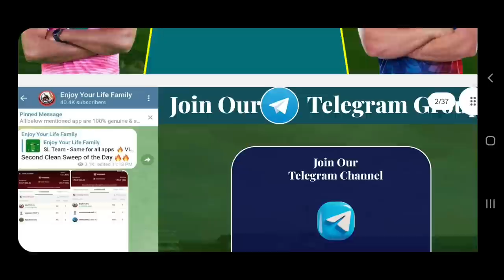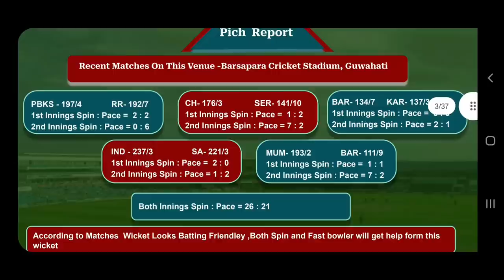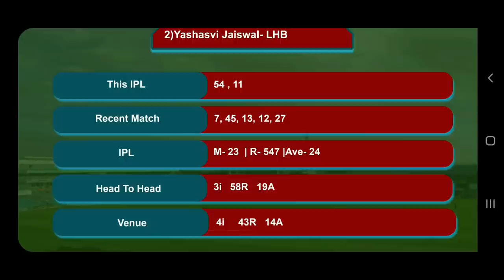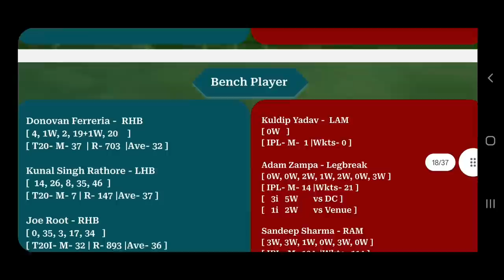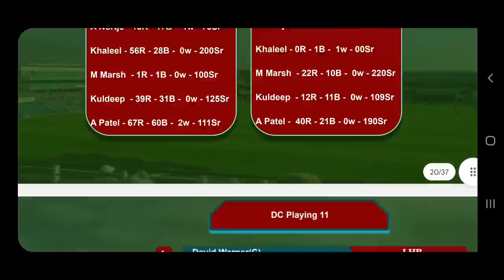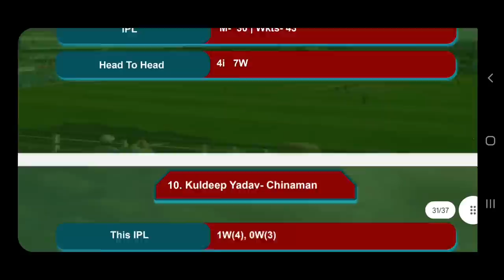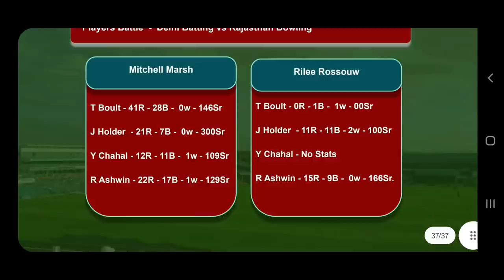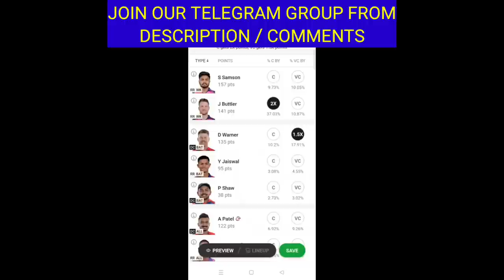RR vs DC Dream11 | RR vs DC Dream11 Prediction | RR vs DC Dream11 Team | IPL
Hello Dosto,

In this video we will discuss RR vs DC Dream11 Prediction alongwith DC vs RR and RR vs DC Dream11 Team. Dream11 IPL 2023 Team.

Fir milte hain